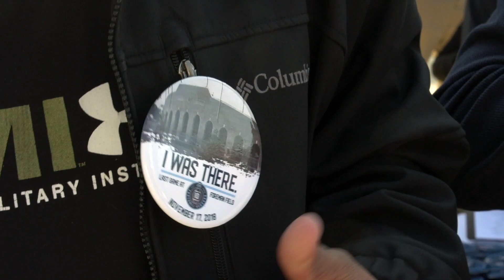Farewell to Foreman Field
On November 17 the Old Dominion University bid farewell to Foreman Field. Relive the memories.